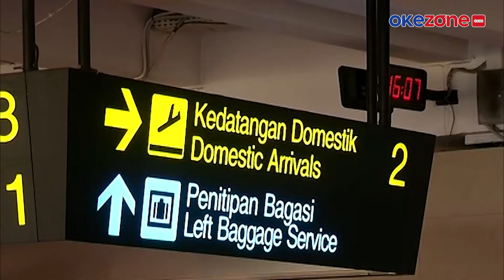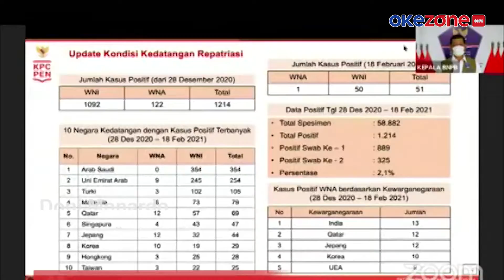LEBIH DARI 1.000 WNA DAN WNI YANG BARU TIBA DI INDONESIA POSITIF COVID-19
Lebih dari 1.000 WNI dan WNA yang tiba di tanah air sejak 28 Desember 2020 terkonfirmasi positif Covid-19.

Padahal, saat tiba mereka telah membekali diri dengan surat keterangan bebas Covid-19. Kini pemerintah tengah menelusuri kasus tersebut. selengkapnya di